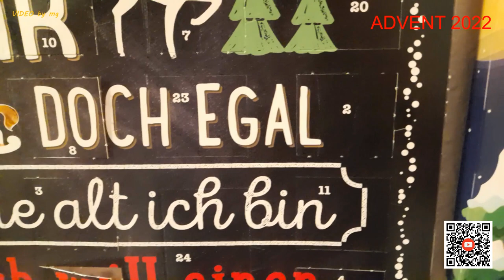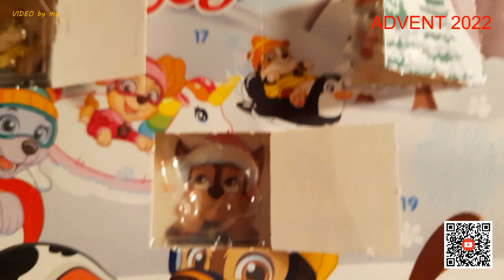🍫 🍫 DER SCHOKOLADENFREAK ÖFFNET ADVENTSKALENDERTÜRCHEN AM 3. ADVENT 2022 🍫 🍫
Wieder einmal ist das öffnen vom ADVENTskalender angesagt; und da ich ja statt bisher 4 nun gar 6 habe, gab es auch MEHR Schokolade. 🤭

PS: Zur Vorstellungsrunde der diesjährigen ADVENTskalender geht es zum Einen über den eingeblendeten QR-Code, zum Anderen